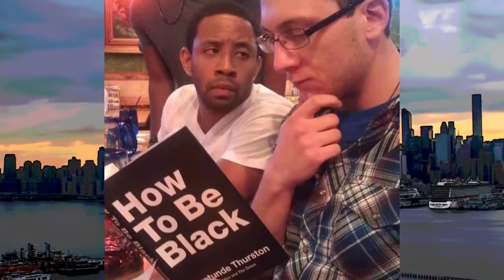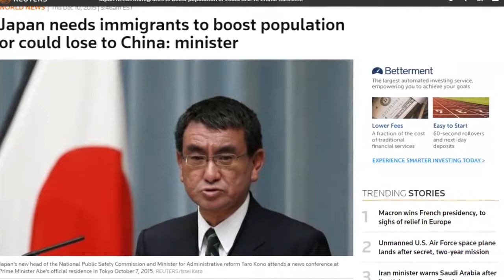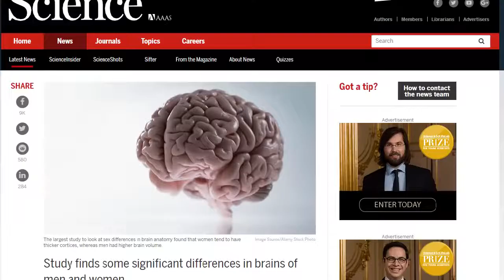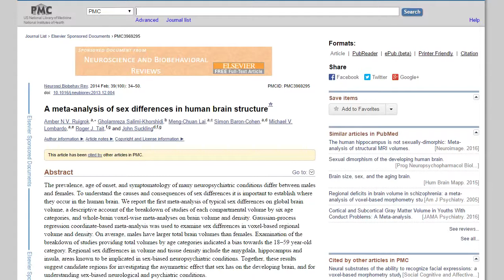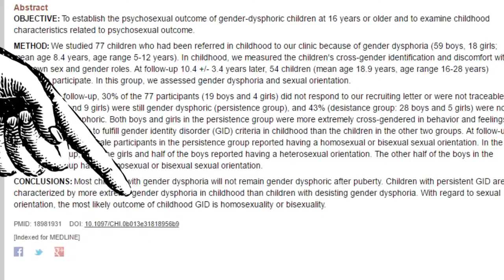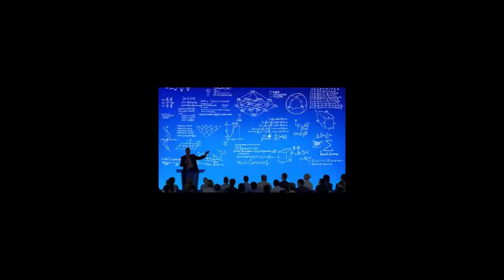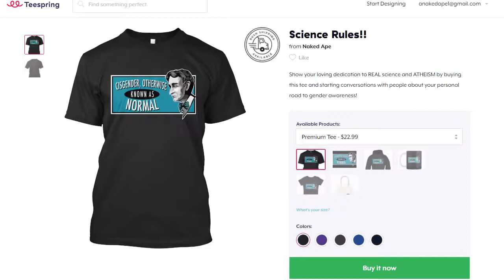Bill Nye the Bull$hit guy